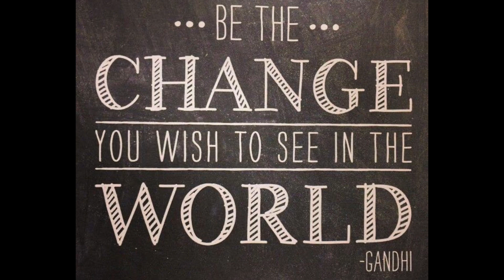Mick Jagger Endorses Charity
Mick Jagger congratulates the Friends and Family Charity that assists the homeless. In case you are wondering, the unreleased Rolling Stones song featured in this video is called “Dreams”….
Special thanks to Mick Jagger, Friends & Family Charity and Rolling Stones Data!!